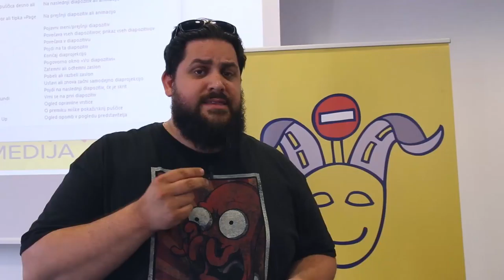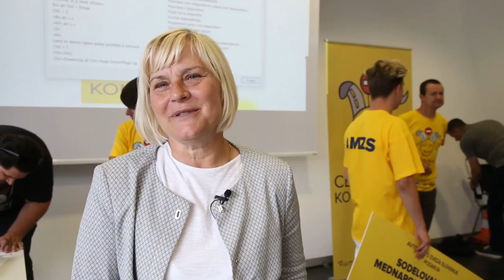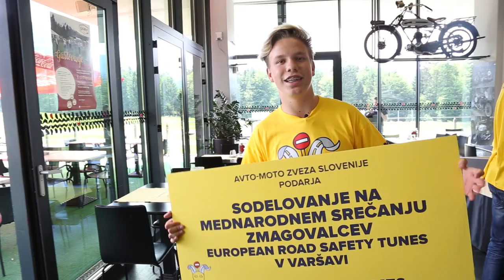Safety Tunes Slovenia: Cesta ni komedija